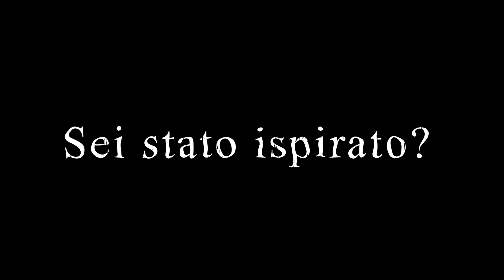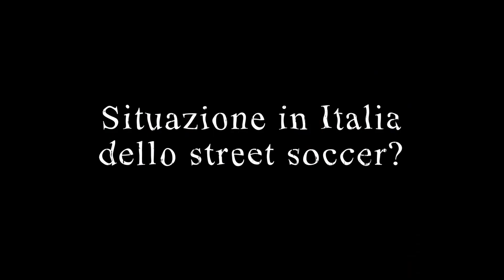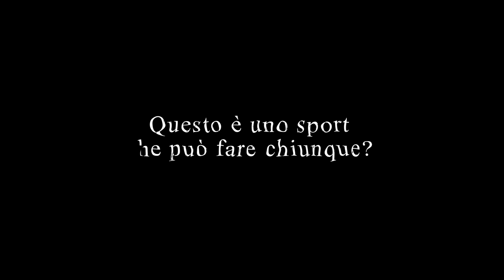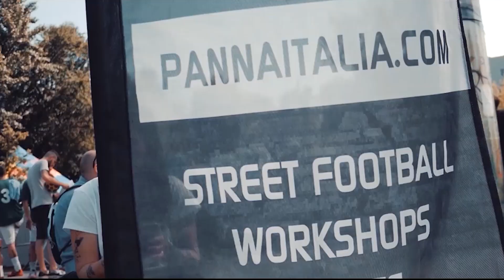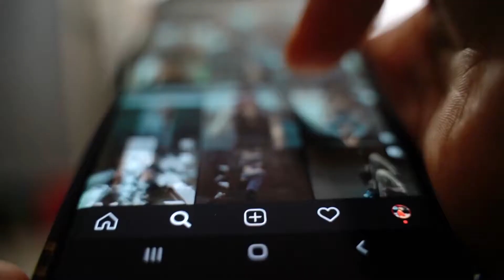L'altro LATO del CALCIO: STREET SOCCER lo SPORT INVISIBILE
Giorgio Luppi TOP8 al mondo nello street soccer ci racconta questa disciplina in Italia: è uno sport per tutti? Esiste una community in Italia di street soccer? La risposta a queste ed altre domande, all'interno di questo primo video del 2022.
Questo video rappresenta un grande passo in avanti da parte della nostra community invisibile, siamo persone che si impegnano ogni giorno e che amiamo questo sport con tutte le nostre forze, con tutta la nostra energia.
Spero per chiunque abbia guardato questo video possa trovare quella fiamma che abbiamo trovato noi.
Un abbraccione e un buon 2022 a tutti.

CAPITOLI:
0:00 INTRO
1:40 STREET SOCCER
4:24 RONALDINHO
5:41 EDGARD DAVIDS
7:09 STREET SOCCER IN ITALIA
8:41  SPORT CHE PUO' FARE CHIUNQUE?
13:25  FINALE